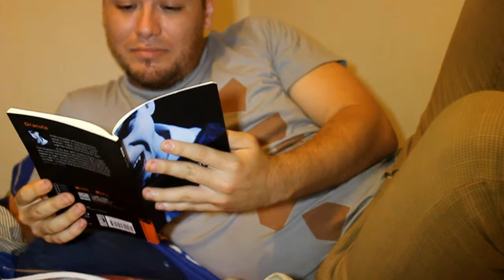VIDEOBLOG - 50 SOMBRAS [DETRAS DE LA PELICULA]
COMENTA QUE TEMA QUE GUSTARÍA PARA EL PRÓXIMO VIDEOBLOG.

SUBIREMOS VÍDEOS

NoFrieguesTV